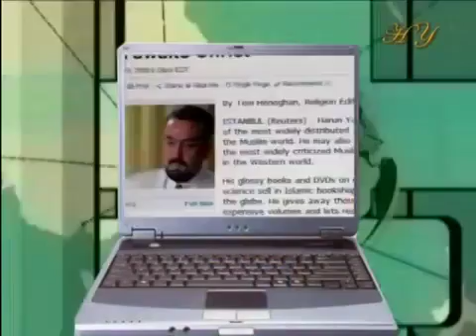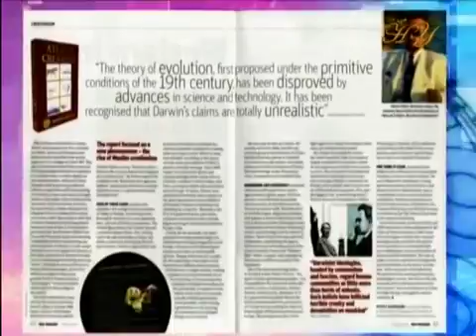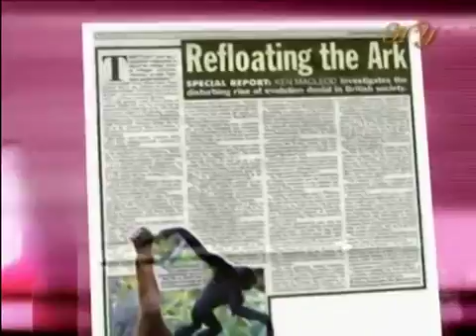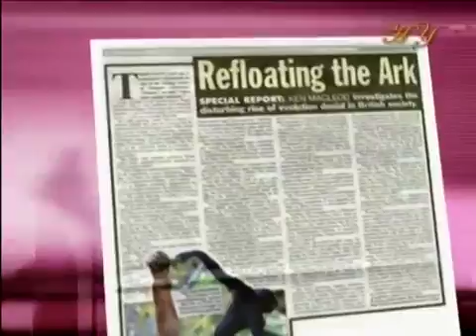Harun Yahya TV The collapse of Darwinism in Europe Great Britain mp4